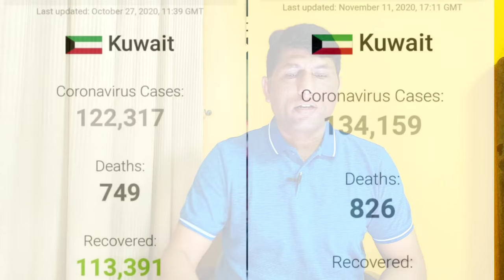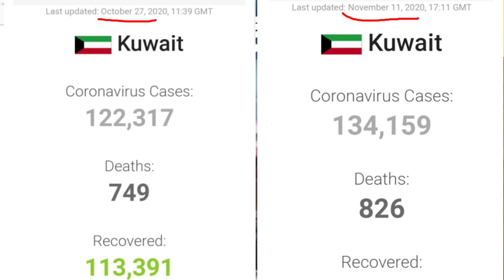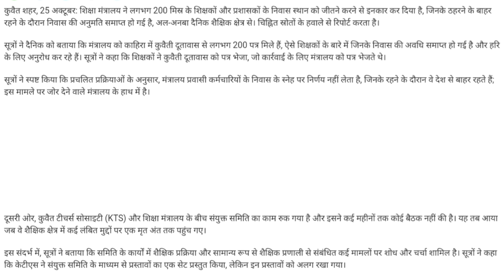कुवेत सरकार कोरोना के बहाने से न्यू कानूनों के तहत वर्करों को रोकना चाहती है।free malta work visa.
The Kuwait government wants to stop workers under the new laws by making excuses for Corona.
Kuwait flight schedule online booking,
Kuwait new work permit visa update,

Account-Ashok Kumar
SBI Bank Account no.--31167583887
IFSC Code-SBIN0031123